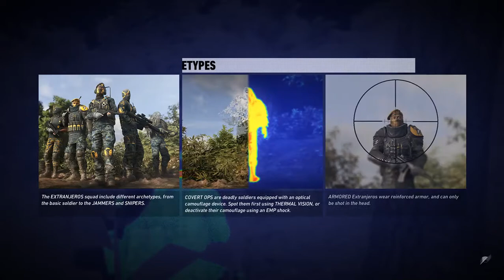Tom Clancy's Ghost Recon: Wildlands (Fallen Ghosts) - EASTERN PRECINCT 720p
Tom Clancy's Ghost Recon: Wildlands (Fallen Ghosts) - Eastern Precinct 720p walkthrough 100% complete.